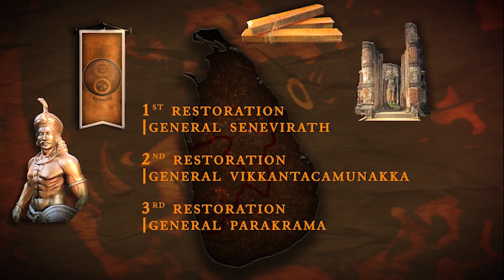Queen Lilavati of Polonnaruwa Kingdom| Medieval South Asia| Historical short documentary-Test video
This Sri Lankan historical documentary focuses  on Queen Lilavati, who was the fourth woman in Sri Lankan ancient history to rule as sovereign. Queen Lilavati gained to prominence as the wife of king Parakramabahu  the great of the kingdom of Polonnaruwa. Following  his  demise, she then ruled from Pulasthipura on three different occasions in the anarchy following king Parakramabahu's death. The primary  literary source for her life is the Culavamsa chronicle.